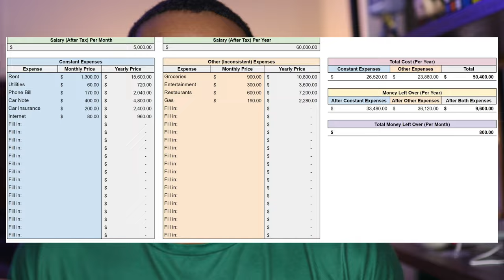Top mistakes to avoid on your financial freedom journey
🔷 Wealth-Building Links:
Marcus by Goldman Sachs (High Yield Savings Account):

Chapters:
00:00:00 - Introduction
00:00:22 - Two Common Financial Mistakes
00:00:57 - The Impact of These Mistakes
00:01:19 - More Financial Mistakes
00:01:43 - Introducing the Smart Money Calculator
00:02:32 - The Importance of Budgeting
00:03:48 - The Importance of Tracking and Investing
00:04:58 - My Own Financial Mistakes
00:05:10 - The Dangers of Maxing Out Credit and Salary
00:09:37 - The Consequences of Financial Mistakes